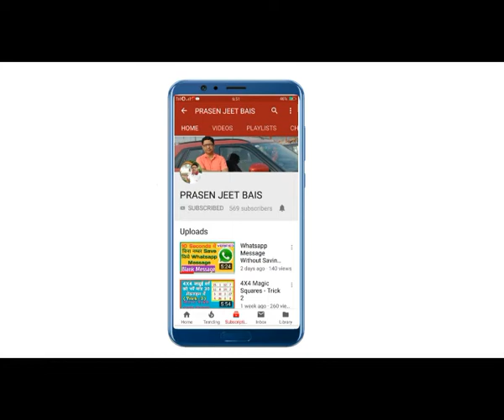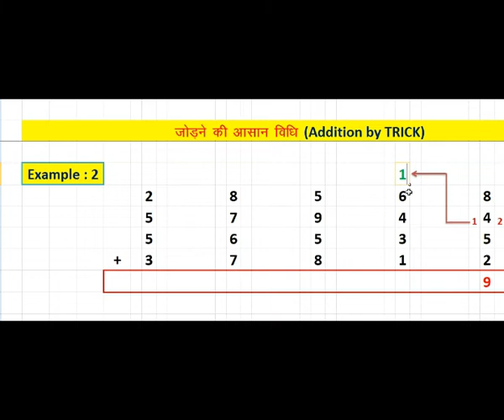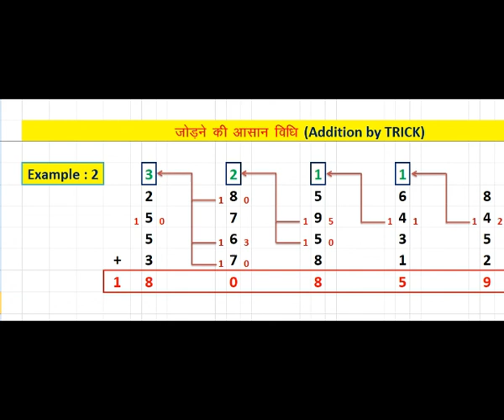संख्याओं का जोड़ || Add Large Numbers Easily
By using this method you can add many big numbers easily. Plz Don't miss to watch this video.